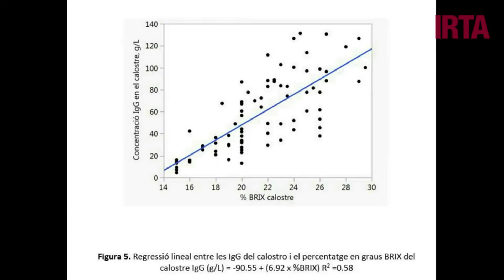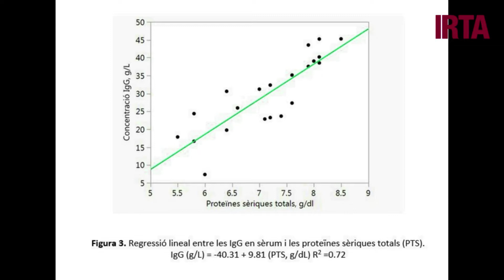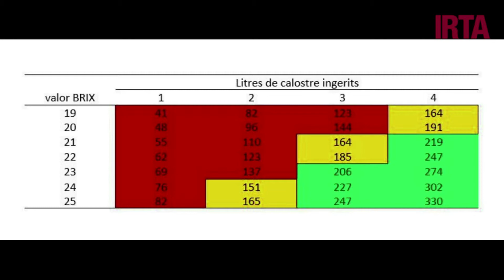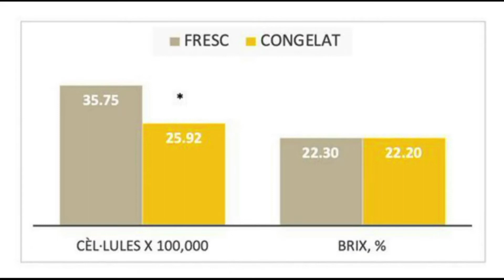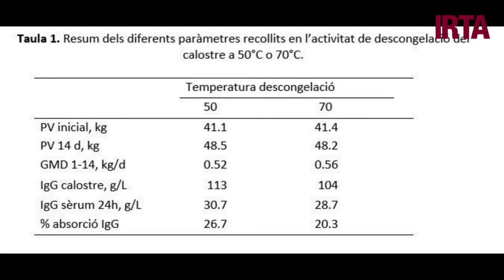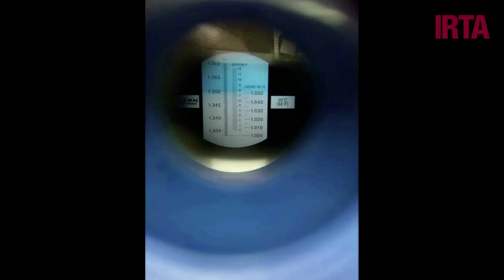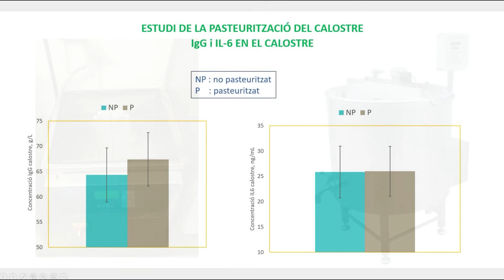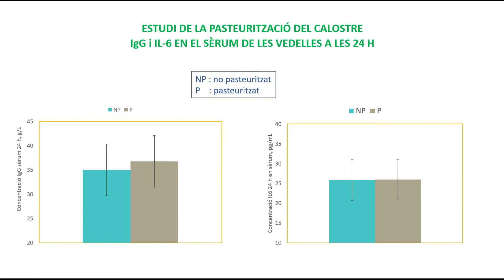Impacte del maneig del calostre sobre la salut i impacte del maneig del calostre sobre els vedells.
Aquest vídeo forma part de les activitats de demostració del projecte "Impacte del maneig del calostre sobre la salut, i efectes a llarg termini en els vedells d'engreix i les vedelles de reposició de les explotacions lleteres" operació 01.02.01 (transferència tecnològica) del PDR de Catalunya - 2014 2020.